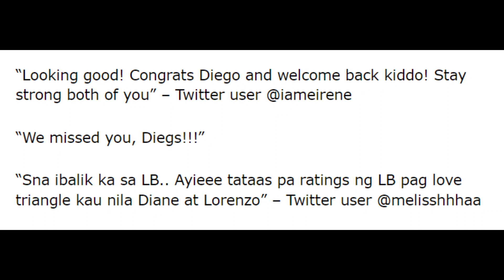ITO NA SI DIEGO LOYZAGA NGAYON MATAPOS ANG BREAK SA SHOWBIZ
Diego Loyzaga latest updates